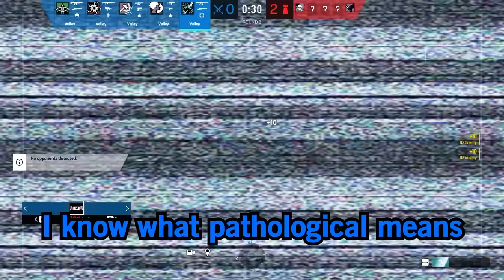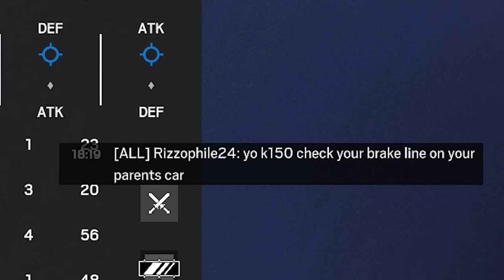Is SIEGE Back? - Rainbow Six Siege